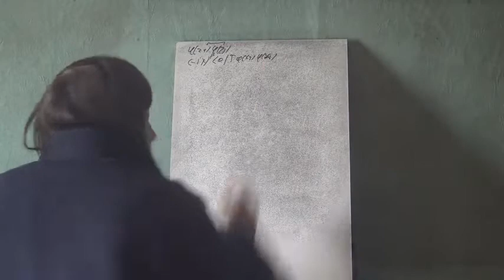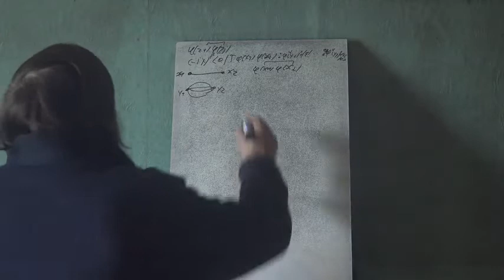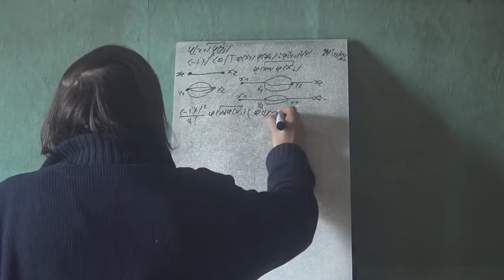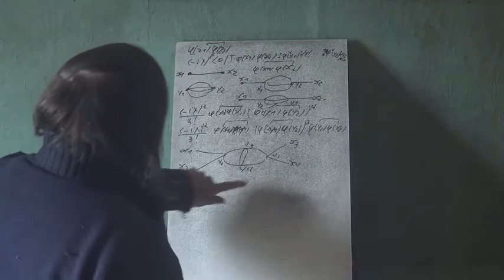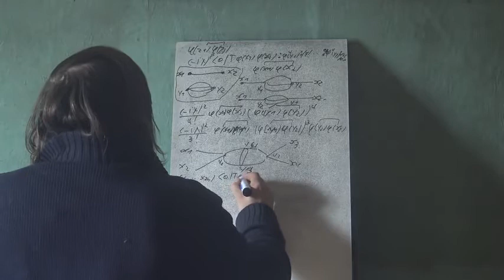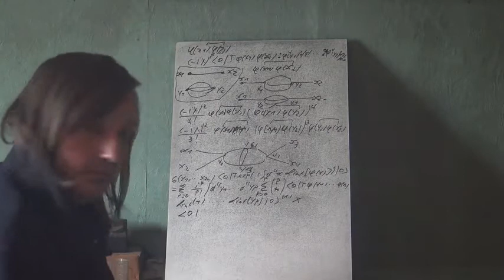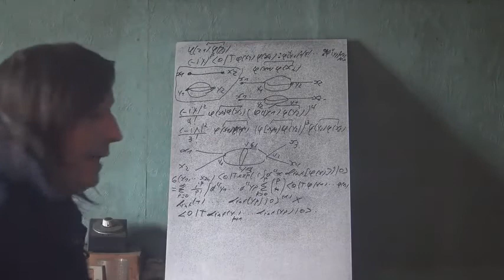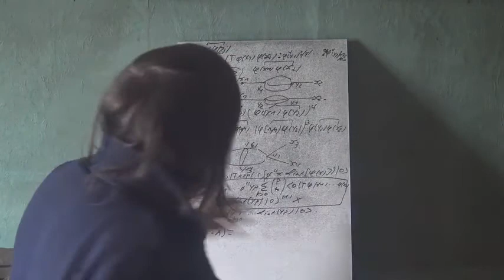28c Physique Des Particules Perturbations Champ Scalaire 3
Suite du champ scalaire